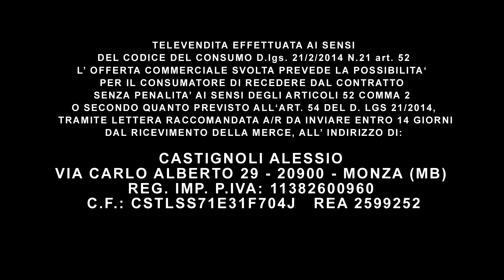CASTIGNOLI GIOIELLI 60MIN V2 22-10-24